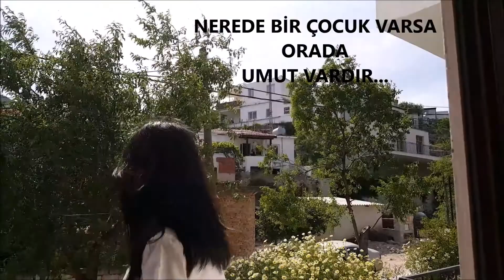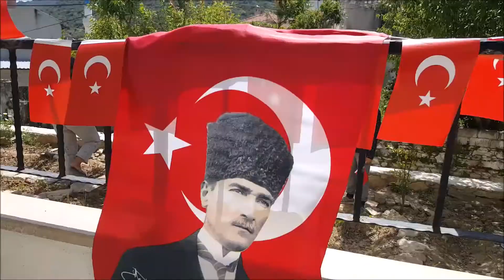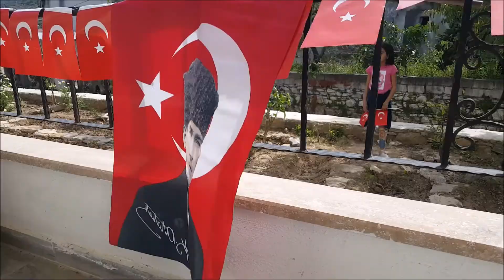YILDIZ ZEYNEP'İN BAYRAMI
NEREDE BİR ÇOCUK VARSA ORADA UMUT VARDIR.
OKULLARIMIZDAKİ COŞKUYU EVLERİMİZE TAŞIYAN ÇOCUKLARIMIZ
İYİ Kİ VARSINIZ...
BALKONDAN BALKONA AYNI YÜREK VE İNANÇLA...